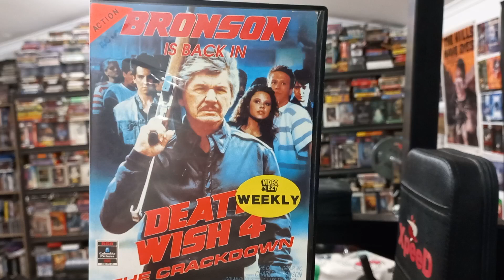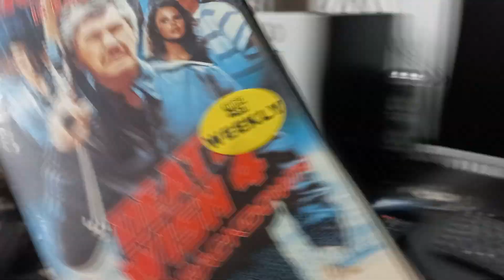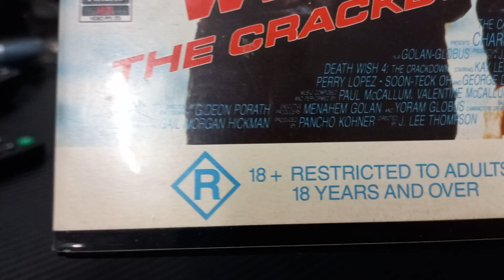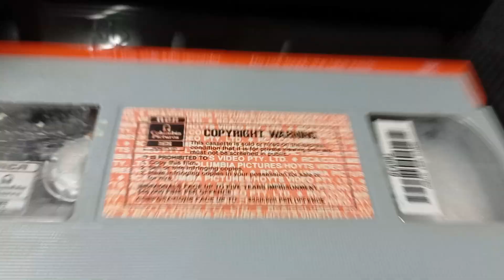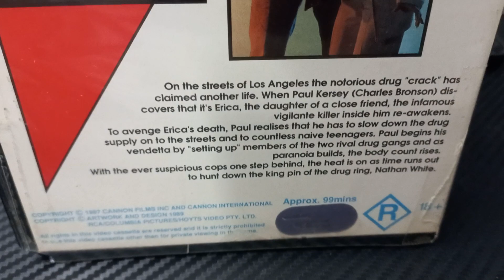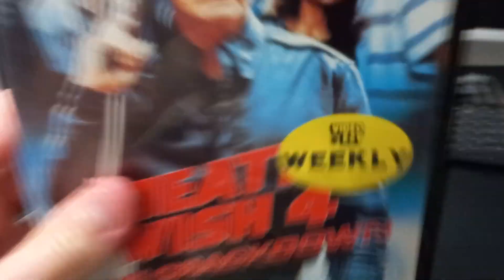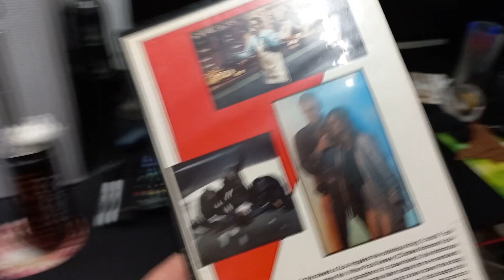Death Wish 4 The Cracked Down 1987 VHS😨😰💥😱